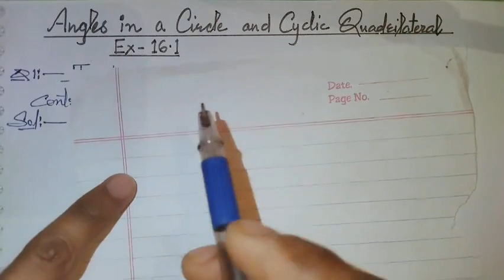Nios, Class-10,Ch-16, Angles in a Circle and Cyclic Quadrilateral,Ex-16.1, Complete